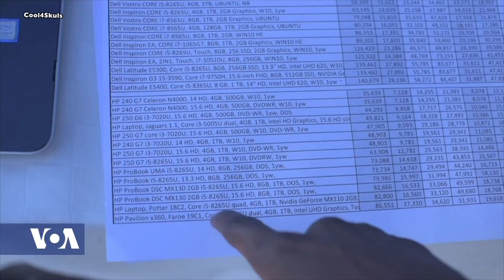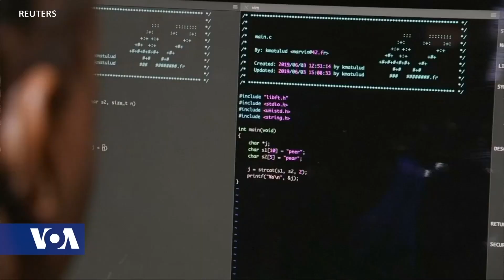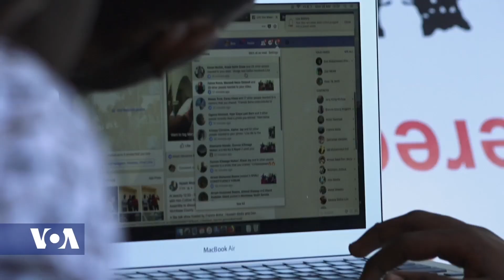KENYAN SOCIAL ENTERPRISE, COOL4SCHOOLS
A KENYAN SOCIAL ENTERPRISE, COOL4SCHOOLS, WHICH SEEKS TO EMPOWER YOUNG STUDENTS AT UNIVERSITIES WITH DIGITAL TOOLS AND RESOURCES THROUGH THE PROVISION OF AFFORDABLE LAPTOP COMPUTERS, IS TRYING TO COME UP WITH INNOVATIVE WAYS TO COPE WITH COVID 19.

COOL4SCHOOLS OFFERS A FINANCING SCHEME THAT IS BUNDLED INTO STUDENT TUITION FEES TO ASSIST STUDENTS WHO CANNOT OTHERWISE, AFFORD A FULL UPFRONT PAYMENT OF A LAPTOP.

AFRICA 54 CORRESPONDENT PAUL NDIHO, VIA SKYPE, SPOKE TO SANKEI OLE KENGA, CEO, COOL4SCHOOLS